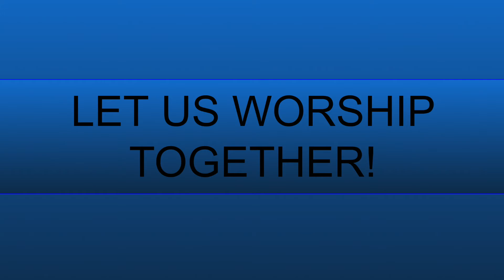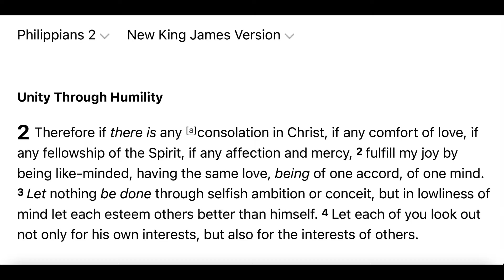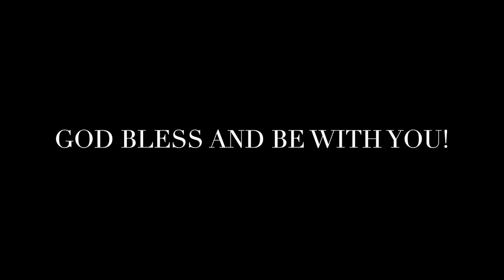Virtual Worship Service for Long Beach Post Acute Care January 23, 2022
This is the virtual worship service for residents at Long Beach Post Acute Care. Anyone is welcome to view, if you have questions or thoughts please leave them in the comments section. Thank you!